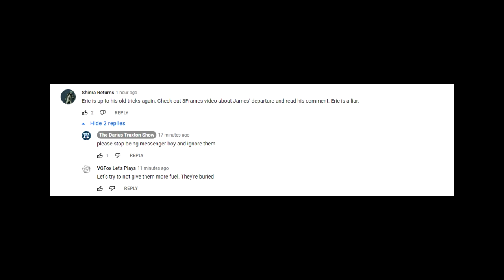DARIUS TRUXTON LAYS THE SMACK DOWN. MESSENGER BOY SHRINA RETURNS GETS PUT IN THE CORNER.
If your comment does not appear, YouTube must have removed it or you yourself done so. Comments will not be monitored on this channel - if a comment does not post, YouTube or the original user has removed it; this channel won't babysit and filter through comments.

No harassment or inclination of cyberbullying by the content creator. Viewers may make their own determination of any physical appearances, life choices, etc. of the parties involved within this video.